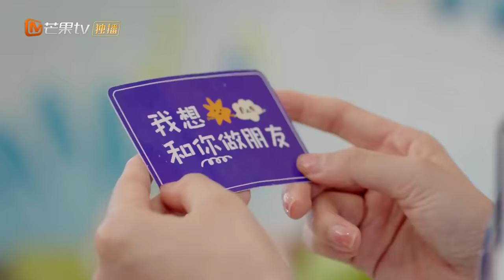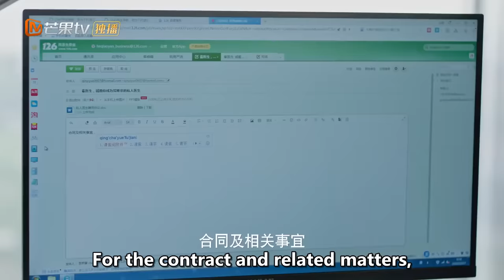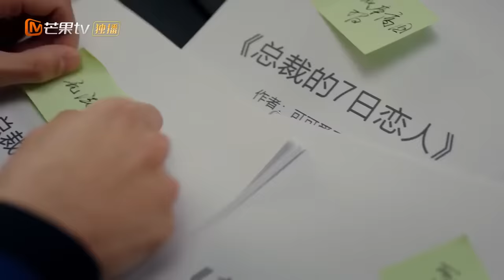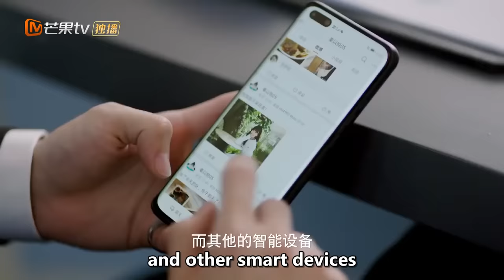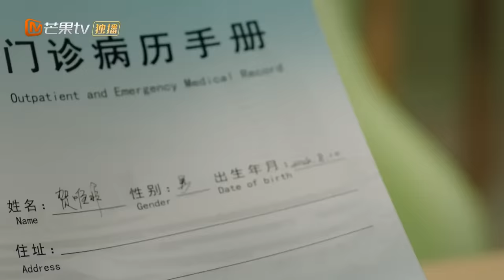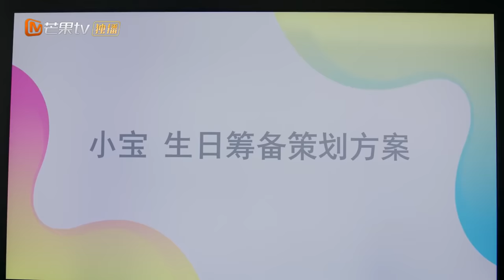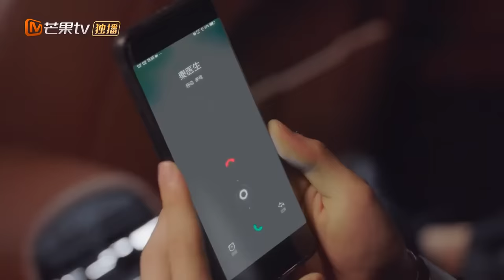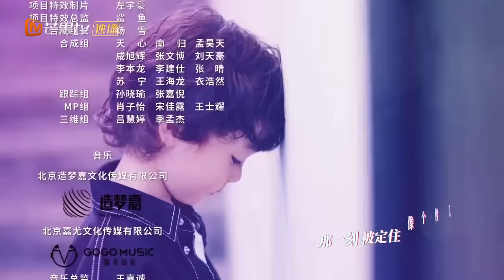【Multi-SUB】Unforgettable Love 贺先生的恋恋不忘 | EP2 | Starring: Wei Zheming/Hu Yixuan